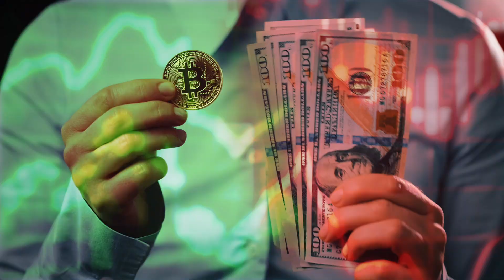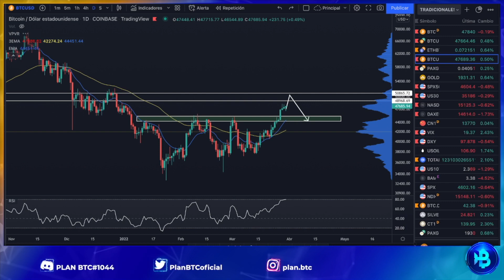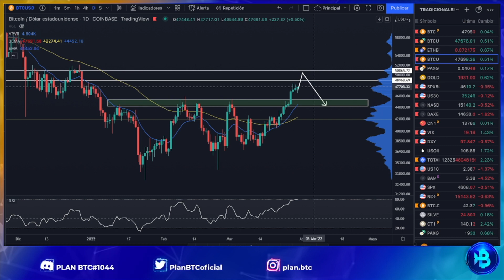¡CUIDADO con ESTOS NIVELES en BITCOIN! Es IMPORTANTE conocer ESTO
¡Amig@s gracias por confiar en Plan BTC!
Si quieres apoyar el canal deja un like, tu opinión en los comentarios o comparte el contenido con tus familiares y amig@s! GRACIAS 🙏

El contenido del canal se basa en análisis personales y subjetivos  ¡Úsalo como fuente de información!

La experiencia me hizo comprender que el error forma parte de la ecuación del éxito, también que el mejor escudo es implementar una rígida gestión de riesgo y no dejarnos llevar por las emociones del mercado.

Como adultos, debemos tomar nuestras propias decisiones de inversión, realizar nuestro análisis y definir la estrategia con la cual nos sintamos cómod@s.

Como suelo decir: “La paciencia paga, la impaciencia…”

Amig@s... ¡Vamos para allá!